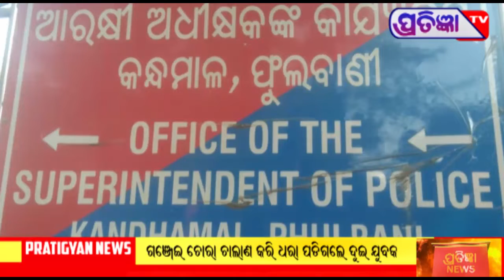ଗଞ୍ଜେଇ ଚୋରା ଚାଲଣ ବେଳେ ଧରା ପଡ଼ିଲେ ଦୁଇ ଯୁବକ